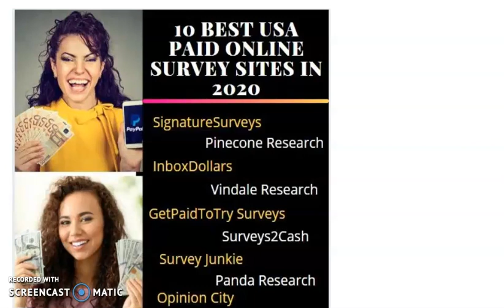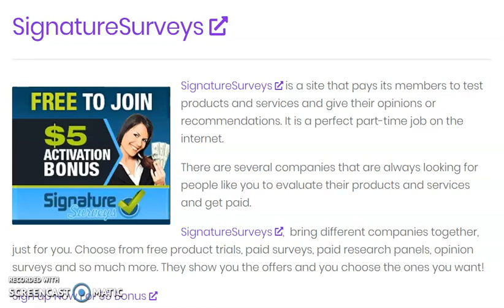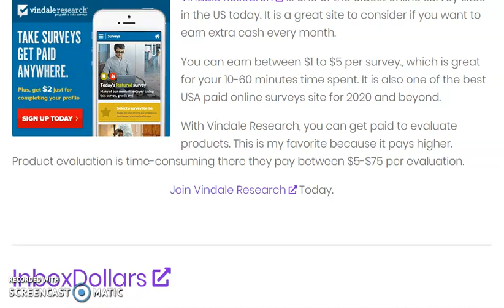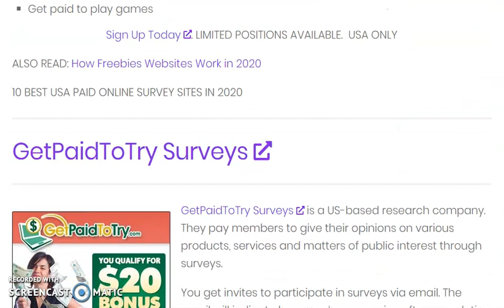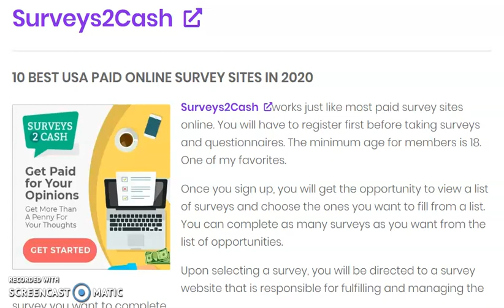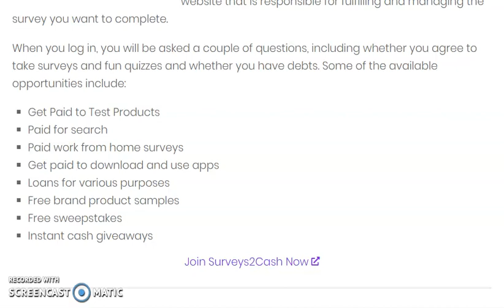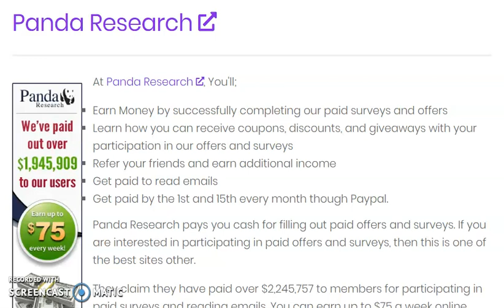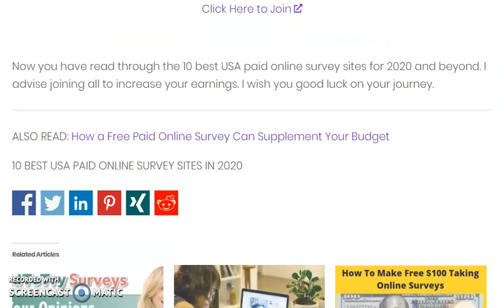online surveys that actually pay| how to make $100 doing LEGIT surveys in 2020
online surveys that actually pay
online surveys that pay cash instantly
online surveys that pay you

So many sites need your opinion to pay you. Take surveys online and get rewards from companies. how to make $100 doing LEGIT surveys
00:00
Hello guys, today going to look at ten of the best USA paid online surveys you can see
00:09
for this year 2020.
00:12
Without wasting time I'm going to take you through these sites.
00:16
No. 1 is SignatureSurveys now this is that will give you $5 bonus when you sign up.
00:29
With this site you can get a lot of part-time jobs on the internet is very good and that
00:38
is one of the guys I work with and there are several companies that are actually looking
00:44
for people to evaluate products and get paid SignatureSurveys is actually one of those
00:51
sites you can join to evaluate products just share your opinion and then you will be paid
01:00
so if you want to join I will leave the link below you can join and get your $5 bonus for
01:09
joining.
01:10
The next one is Pinecone Research.
01:12
I don't know if I pronounced the name well.
01:16
So that is the next one.
01:19
This is equally a pretty good website that is paying very good for people to complete
01:29
surveys.
01:31
You earn points with this website.
01:36
After you have accumulated enough points you can redeem them for cash or a prize.
01:43
So you get paid him point which you can redeem anytime you have you reached the minimum request
01:54
level.
01:55
The next one we have is Vindale Research and this is actually one of the oldest companies
02:03
out there in the US and you can earn anywhere between $1-$5 per survey.
02:12
They also give a bonus of $2 for joining.
02:20
Each survey takes somewhere between 10 to 60 minutes.
02:25
It is one of the great websites that you can make money and let me tell you that some of
02:34
their surveys or evaluations actually paid between $5 to $75 particularly for trial products,
02:46
those are actually time-consuming.
02:50
You might have also heard of InboxDollars.
02:53
This is a company has over 10 million members and you have $5 registration bonus and with
03:03
this computer you can be paid to read emails watch movies complete service and army also
03:12
install applications that you may like is one of the best companies and they have paid
03:17
over 10 million dollars to members.
03:22
It’s a company I work with.
03:26
GetPaidToTry Surveys, this company too, they send you their offers to evaluate through
03:39
03:41
Each and every time, at least every two days you get an email to evaluate your products
03:49
and you get paid some of the product I'm in evaluations you do or serve as you do will
03:56
last for just some 15 minutes and you can be paid anywhere from $0.75 to $15 depending
04:07
on the survey what is required of it.
04:14
We have Survey2Cash, this is one of the best sites, guys, this is one of the best sites.
04:23
This works just most like InboxDollars.
04:25
They also have a lot of opportunities to make money.
04:31
They have a lot of questionnaires that you can fill to make money.
04:36
You get paid for your opinion.
04:38
Its very easy to get started.
04:43
Upon selecting a survey, you’ll be directed to a website that actually have the survey.
04:52
So You’re paid to test products, you also get paid for searching the web, to work from
05:02
home, to download applications, for various loan purposes, you’re also paid for free
05:11
05:17
Its one of the great sites you guys can make money from.
05:25
Survey Junkie, you might have heard of this name.
05:31
This a site that have over 10 million members.
05:35
Guys, 10 million members.
05:40
Survey Junkie will reward members with points for every survey completed.
05:45
Point ranch from 50 to 450 points.
05:51
Every 100point is equal to $1.
05:59
So you get cash.
06:03
Panda Research, this is another great site.
06:11
You can be Paid up to $75.
06:14
This is a website that has paid over $2 million to members.
06:21
You could be actually one of them.
06:25
You can earn up to $75 per week.
06:34
So why not join?
06:36
OpinionCity is the next one.
06:41
Take surveys at home and make money with opinion city.
06:47
So you can make money/ Survey Voices is one of my favourite sites.
06:54
With survey voices, you work from home, make money from home.
07:01
With this website, they are actually dealing with a lot of research companies.
07:08
So they are like the middle man connecting you with various research companies.